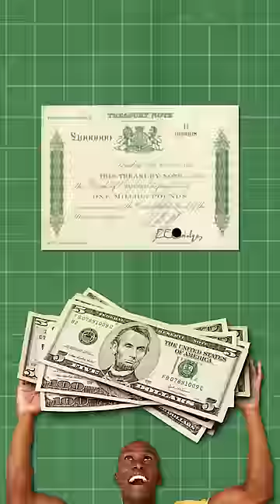How £760,000,000 Was Stolen From a Single Delivery Driver - How Money Works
In 1990 a courier was robbed in the street carrying 292 million pounds of bearer bonds, a unique financial instrument that makes the bond repayments payable to whoever is physically holding the piece of paper, almost like cash.

In today’s prices this robbery was equivalent to 760 million pounds which is worth approximately 760 million American dollars.

Thirty years later this is still the single largest amount ever stolen in a street robbery, and it will likely hold that title forever because bearer bonds have become a very unpopular financial instrument because of their propensity to be used for money laundering and the risk of theft they pose.

These bonds were eventually recovered from different locations all around the world and it was unlikely that the thieves were able to cash in any of the bonds because their heist drew far too much attention.